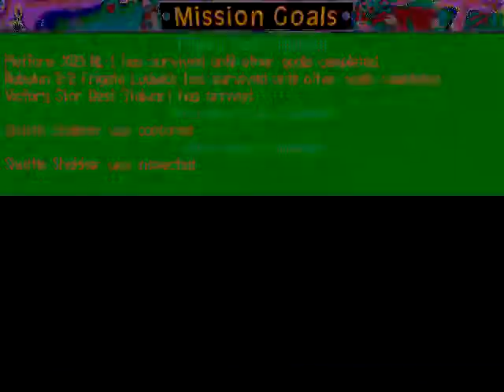TIE Fighter Battle 03 Mission 04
Different perspective, from the view of the empire. Although I do not like those 'dark' side since they reminds me Fascism but the game itself was far better polished than X-Wing. Well, Ich kein Sith. That would be enough, I guess.